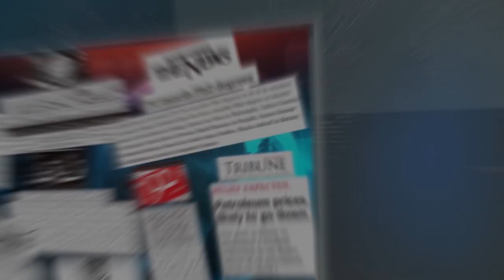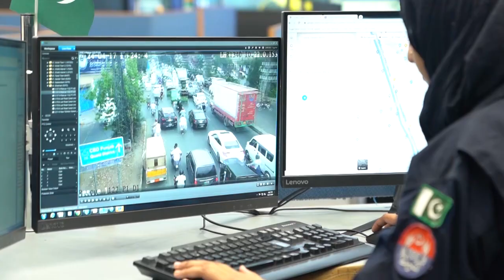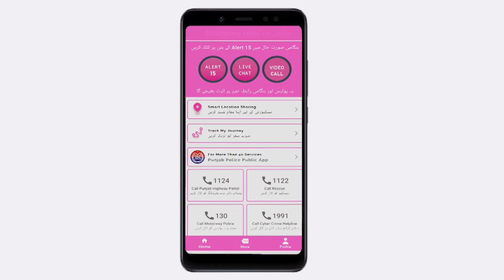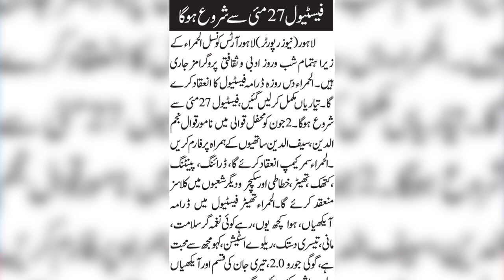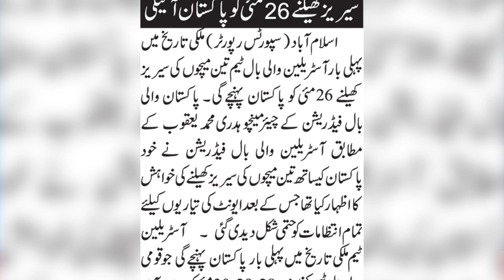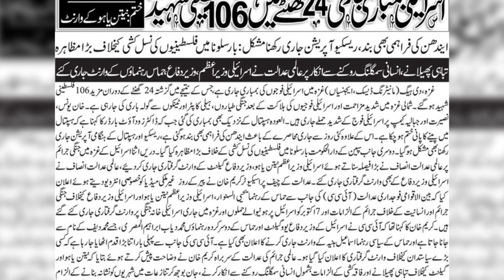Morning Show Pakistan | How Self-Medication Leads to Dangerous Diseases | Health Alert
Tune in to Morning Show Pakistan as we welcome Staff Pharmacist Dr. Iqra Sohail, who will shed light on the serious health risks associated with self-medication. Discover how the growing trend of self-medication is leading to dangerous diseases and why it's crucial to seek professional medical advice. Dr. Sohail will discuss the hidden dangers and long-term impacts of taking medications without proper guidance. Don't miss this important health alert that aims to protect you and your loved ones. Stay informed and stay safe!
And as well as important news from today's newspapers and some interesting and extraordinary things from around the world in program "Good Morning Safe City".